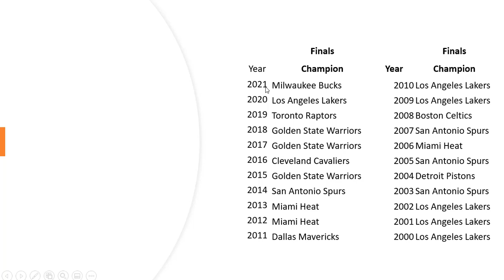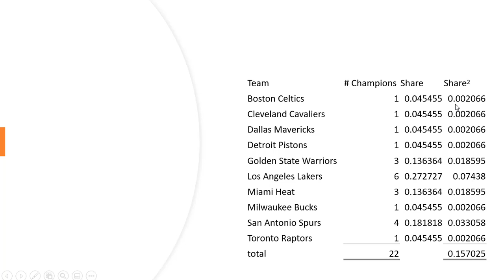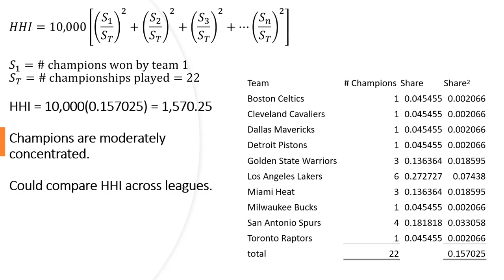Competitive Imbalance in NBA Championships: Herfindahl-Hirschman Index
How to measure competitive balance in NBA championships using the HHI.